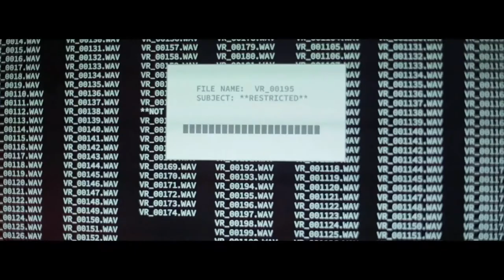RADA Films 2017: Augury (Trailer)